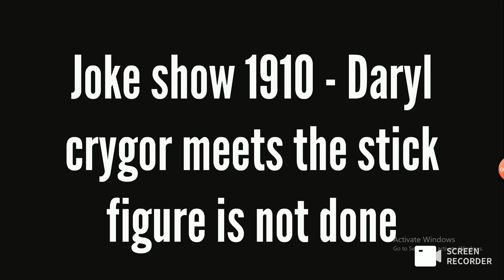Joke show 1910 - Daryl crygor meets the stick figure (Unfinished)